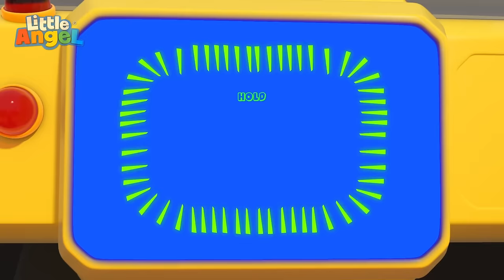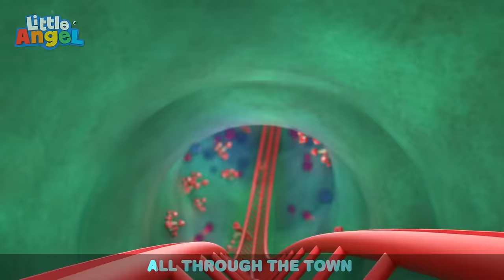A Journey of Patience & Politeness | Little Angel - Healthy Habits for kids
During different outdoor activities with the family, Baby John learns a lesson or two about being patient and having good manners.

Timecodes:

00:00 Thank You Song (Good Manners)
04:17 It's Okay To Make Mistakes
07:36 No No Bath Time Song 2
11:17 Save The Earth Song
14:58 Daddy's Little Girl
18:31 Playground Competition
21:40 Jack Learns To Ride A Bike
25:19 Pet Vet Checkup Song
29:12 This is the Way we fly a Kite
31:54 If I was a Police Officer!
35:30 This is The Way (We Brush Our Teeth)
38:12 Going To The Doctor
40:23 Swimming Lessons
43:40 Quiet Time
47:27 Baby Is Sick 2
51:37 Welcome to My Carwash
54:36 Karate Song
58:20 Wheels On The Bus (Rollercoaster Ride)